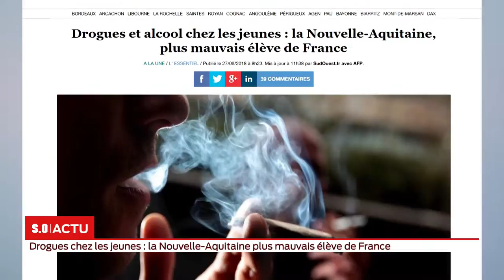SO Invité Drogues chez les jeunes la Nouvelle Aquitaine, plus mauvais élève de France